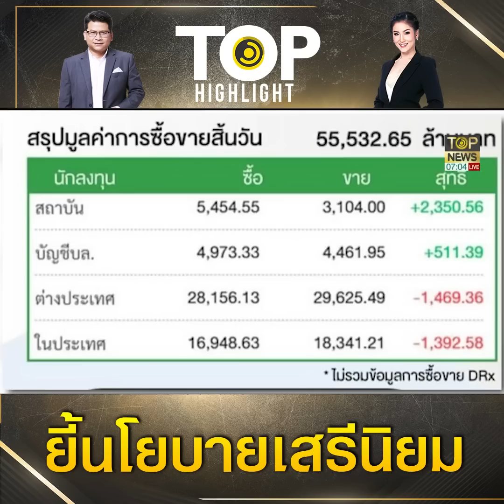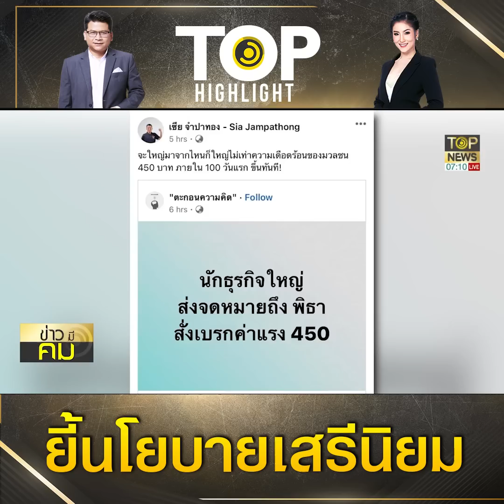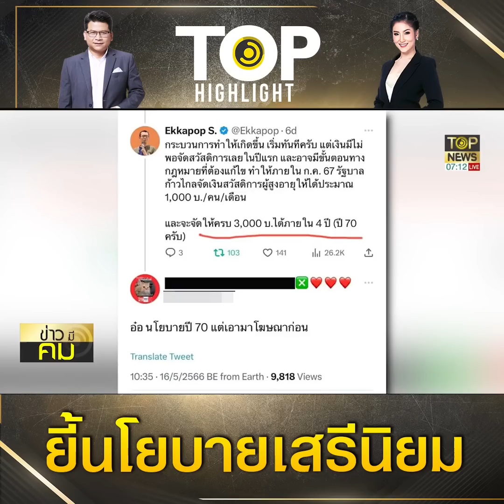"พิธา" ปลุกนโยบายเสรีนิยมขึ้นค่าแรงทุบทุนผูกขาด "บิ๊กตู" ชี้หุ้นตกเพราะความเชื่อมั่น | TOP HIGHLIGHT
“พล.อ.ประยุทธ์”ขอบคุณผู้สมัคร ส.ส.พรรครวมไทยสร้างชาติทั่วประเทศที่ทุ่มเทหาเสียง ย้ำขอให้มีกำลังใจอย่าท้อถอย เดินหน้าเข้าหาประชาชนให้มากหลังเลือกตั้ง ยันเราไม่ได้เดินตามลำพังมีประชาชนจำนวนมากคอยสนับสนุนอยู่ เร่งสรุปบทเรียนและเตรียมความพร้อมเพื่อความสำเร็จในคราวถัดไป ชัยชนะจะรออยู่ข้างหน้า

เมื่อวันที่ 22 พฤษภาคม เวลา 16.30 น. ที่พรรครวมไทยสร้างชาติ (รทสช.) พล.อ.ประยุทธ์ จันทร์โอชา นายกรัฐมนตรี ในฐานะประธานคณะกรรมการกำหนดแนวทางและยุทธศาสตร์พรรครวมไทยสร้างชาติ ได้ส่งสารถึงเพื่อนสมาชิกพรรครวมไทยสร้างชาติที่รักทุกคนว่า ก่อนอื่นตนขอส่งความปรารถนาดีและขอขอบคุณทุกท่านที่ได้ทุ่มเทหาเสียงกันอย่างเต็มที่ ทั้งในระบบเขตและบัญชีรายชื่อของพรรครวมไทยสร้างชาติของเรา

ในการเลือกตั้งครั้งนี้ มีจำนวนผู้มีสิทธิ์เลือกตั้ง 51,239,638 คน มีผู้ไปใช้สิทธิ์ 38,268,375 คน หรือร้อยละ 78.69 เราได้คะแนนเสียงรวมอย่างไม่เป็นทางการ ในระบบบัญชีรายชื่อ 4,673,691 เสียง และคะแนนรวมในระบบเขตเลือกตั้งอีกหลายล้านเสียง แม้ว่าเราจะได้จำนวนผู้สมัครที่เป็นที่หนึ่งของเขตมา 23 คน แต่ก็มีผู้สมัครของเราอีกจำนวนไม่น้อย ที่ขาดคะแนนเสียงอีกไม่มากก็จะได้รับเลือกตั้งเป็นอันดับหนึ่งของเขตแล้ว

พล.อ.ประยุทธ์ กล่าวด้วยว่า พรรคของเราเป็นพรรคใหม่ ยังไม่เคยลงสนามเลือกตั้งมาก่อน และครั้งนี้เป็นครั้งแรกที่พรรคได้ท่านเป็นตัวแทนในการนำเสนออุดมการณ์และนโยบายของพรรคสู่พี่น้องประชาชน ตนเข้าใจดีว่าการหาเสียงเลือกตั้งในครั้งนี้มีเวลาและทรัพยากรจำกัด แต่ก็ถือว่าเราทำได้ดีพอสมควร เราได้รับเสียงตอบรับจากพี่น้องประชาชนทั่วประเทศจำนวนไม่น้อย เราไม่ได้เดินตามลำพัง แต่ยังมีพี่น้องประชาชนจำนวนมากที่คอยสนับสนุนเราอยู่ บางคนเสียใจที่เราไม่ได้คะแนนเสียงมากกว่านี้ บางคนปวารณาตัวว่า จะเข้ามาช่วยเหลือสนับสนุนพรรคให้ทำงานได้ดีขึ้น บางคนก็ให้คำชี้แนะว่า ทำอย่างไรเราจึงจะเข้าถึงประชาชนได้เพิ่มเติม เหล่านี้เป็นแรงใจ แรงสนับสนุนที่เป็นต้นทุนที่สำคัญให้เราทุกคนเดินหน้าต่อ

“ ในระหว่างนี้ ผมอยากให้กำลังใจพวกเรา อย่าเพิ่งท้อถอย ขอให้มีกำลังใจ เดินหน้าเข้าหาประชาชนให้มากหลังเลือกตั้ง เพื่อขอบคุณที่ให้การสนับสนุน พร้อมกับขอคำแนะนำเพื่อการปรับปรุงการทำงานให้เข้าถึงพี่น้องประชาชนได้กว้างขวางขึ้น เร่งสรุปบทเรียนและเตรียมความพร้อมเพื่อความสำเร็จในคราวถัดไป อย่าท้อ แต่ขอให้มุ่งมั่นทำต่อ วิธีการแบบเดิมอาจจะได้ผลไม่เต็มเม็ดเต็มหน่วย ก็ต้องพยายามหาวิธีใหม่ ๆ เพื่อเป้าหมายแห่งชัยชนะด้วยกัน ระหว่างนี้ก็ขอให้ติดต่อประสานกับทางพรรค เชื่อมโยงกันไว้ ส่งความปรารถนาดีให้กัน ส่งข้อมูล ส่งคำเสนอแนะและทำงานด้วยกัน ผมเชื่อว่าผลลัพธ์จะดีขึ้นอย่างแน่นอน”พล.อ.ประยุทธ์ กล่าว

พล.อ.ประยุทธ์ กล่าวย้ำว่า นอกจากนี้ อย่าลืมทำตามกฎระเบียบกกต. ที่กำหนดไว้ว่า จะต้องทำอะไรบ้าง เช่น ส่งบัญชีค่าใช้จ่ายให้ครบถ้วน ถ้ามีข้อสงสัยก็สอบถามมาที่พรรคได้ จะได้ไม่เป็นปัญหากับตัวท่านเองในภายหลัง สุดท้ายนี้ตนขอส่งกำลังใจให้พี่น้องของเราทุกคนที่ร่วมสู้มาด้วยกัน และเชื่อมั่นว่า หากเราไม่ท้อถอยและทำงานด้วยความมุ่งมั่นอย่างต่อเนื่อง ชัยชนะจะรอเราอยู่ข้างหน้าอย่างแน่นอน

ช่อง 77 : กล่อง PSI, INFOSAT, GMMZ, CSAT, TIK , 3BB, TOT
ช่อง 658 : กล่อง AIS
ช่อง 210 : IPM